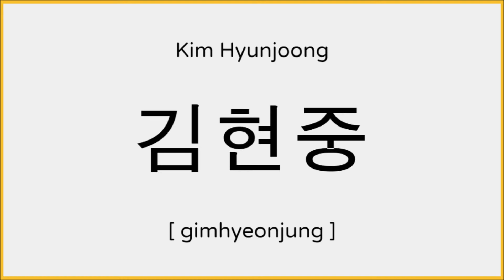How to say Kim Hyun-joong in Korean / 김현중 발음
Heyo!

Learn how to pronounce "Kim Hyun-joong" in Korean.